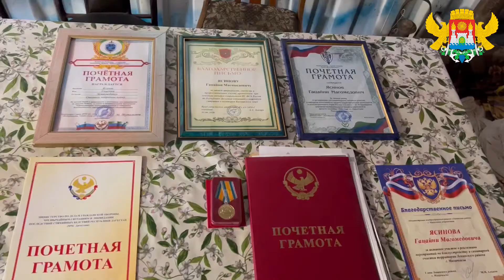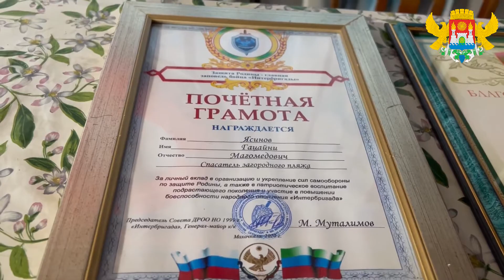ГЕРОИ НАШЕГО ВРЕМЕНИ